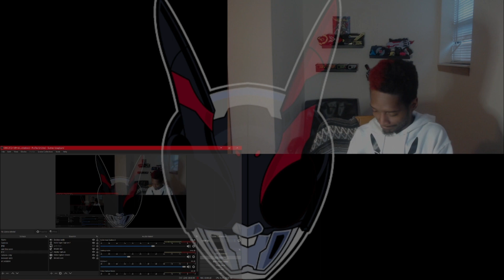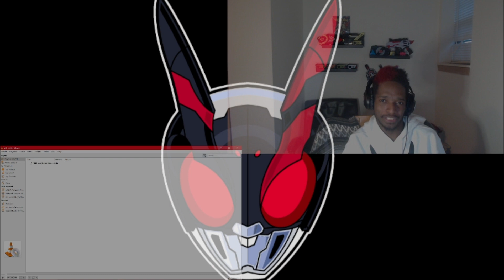Lady Cop Gone Wild!!|KamenRiderW 22 react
Makura is in love... the idiot.